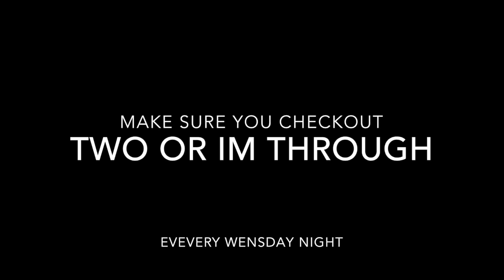Two or I'm Through Every Wensday night.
Make sure you checkout "Two or Im Through" every Wensday night.  Watch the transformation up close.